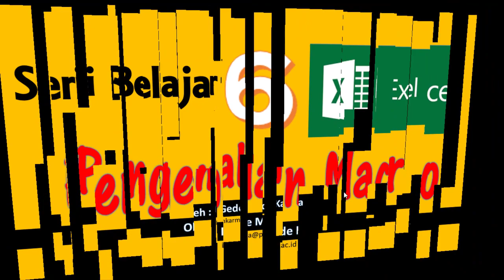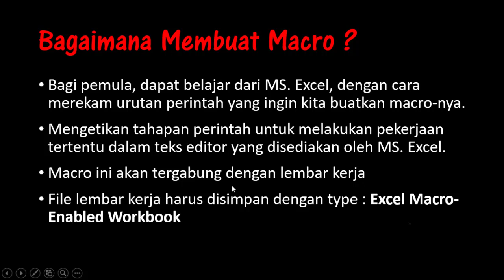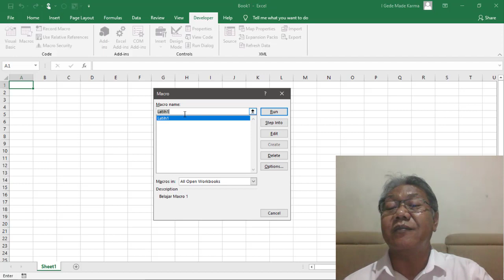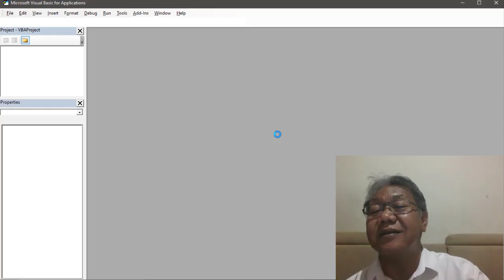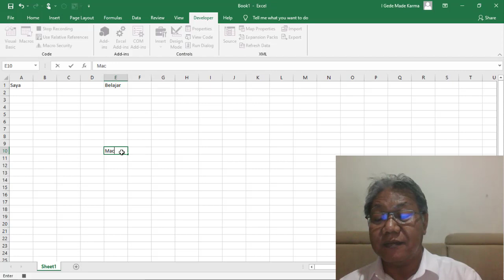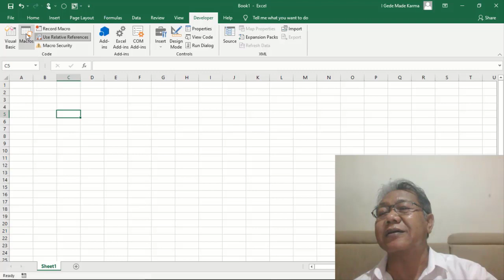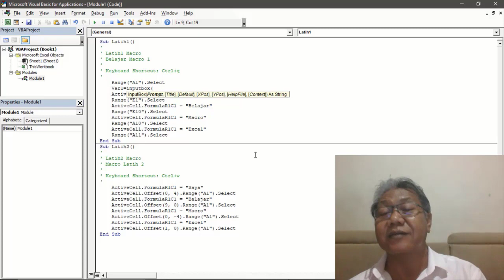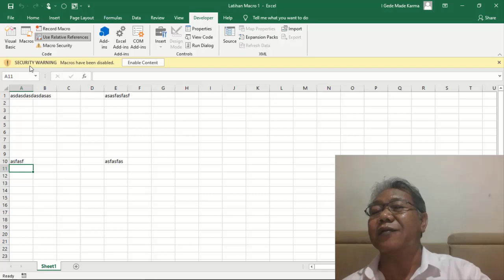Pengenalan Macro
Video Seri Pembelajaran Aplikasi MS. Excel, sebagai materi pendukung proses pembelajaran daring Mata Kuliah Aplikasi Komputer 2, pada Program D4 Akuntansi Manajerial, Jurusan Akuntansi Politeknik Negeri Bali. Semoga bermanfaat.